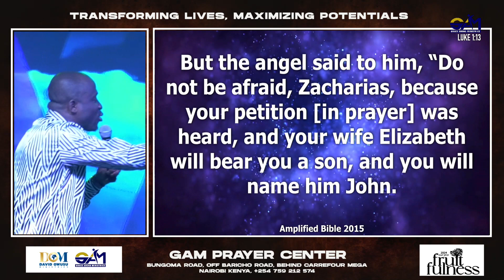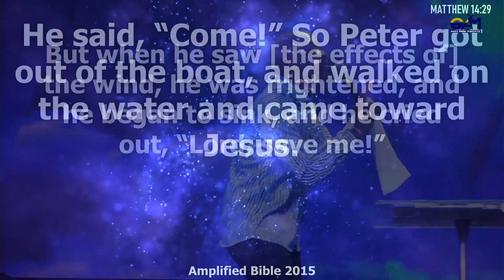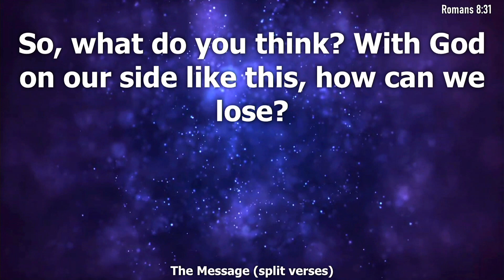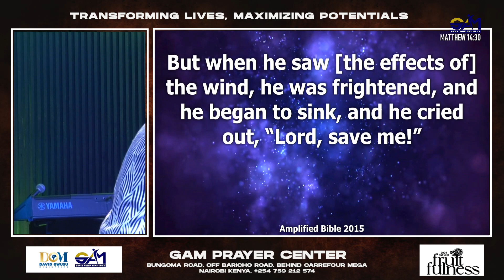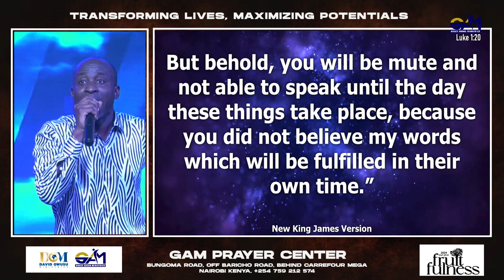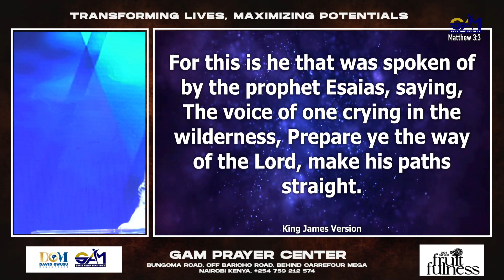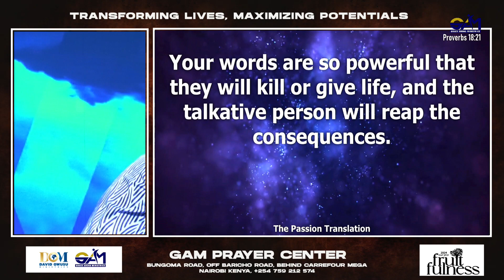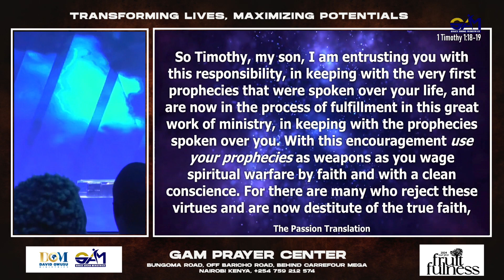Prophetic Kesha - Understanding The Power Of The Prophetic || Prophet David Owusu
GAM KENYA PROPHETIC KESHA